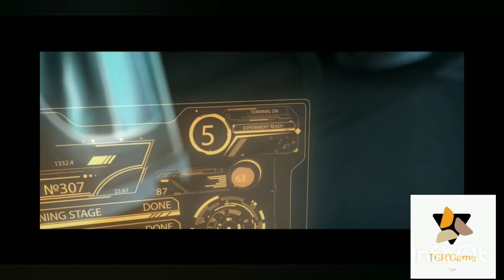Vector 2 || Game play